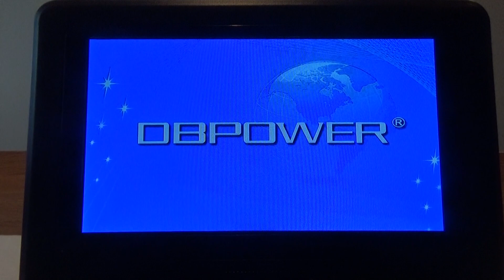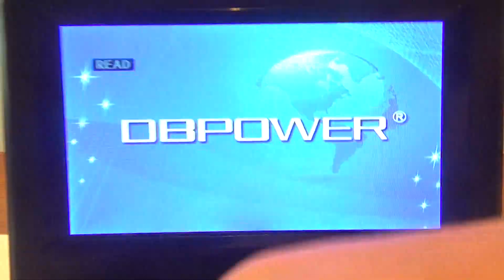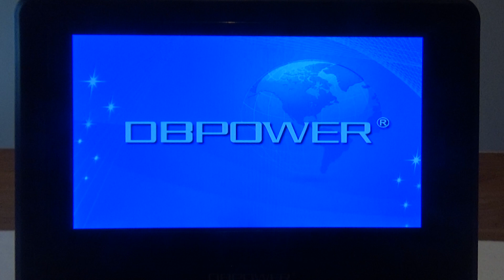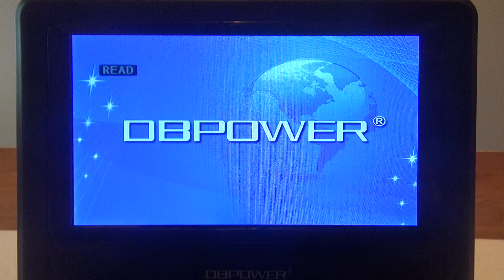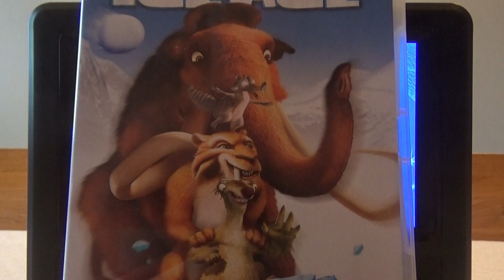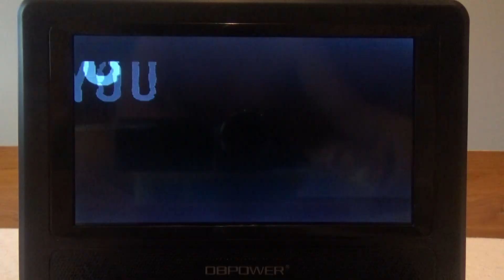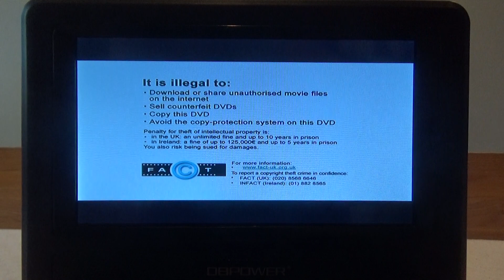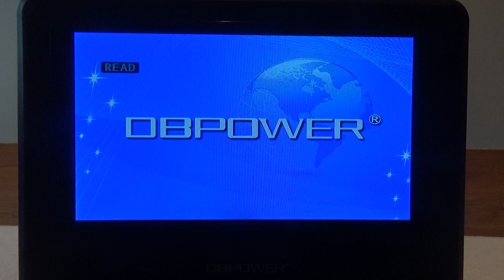(DVD REACTION) Opening to Ice Age 2002-2005 UK DVD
DVD REACTION - Episode 24
(The first 20th Century Fox opening on the DVDS)